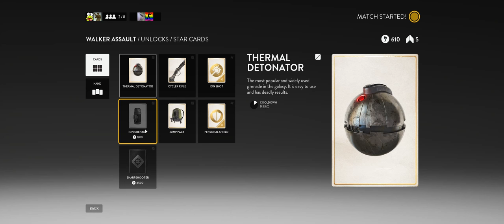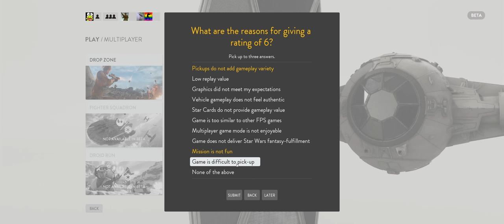Star Wars Battlefront Beta + Part 10 + 10 Minutes of Walker Assault on Hoth with DEEPDOG, Fastest Re